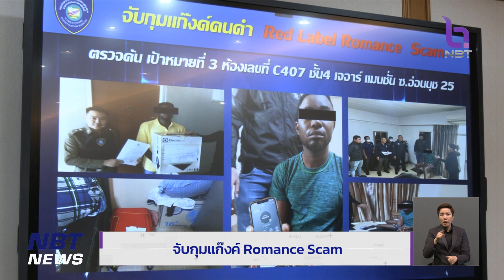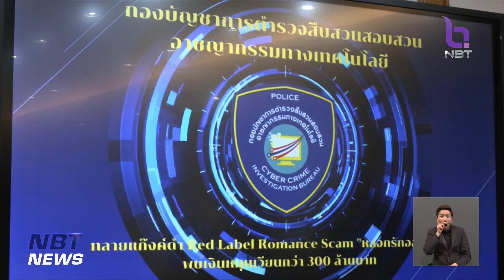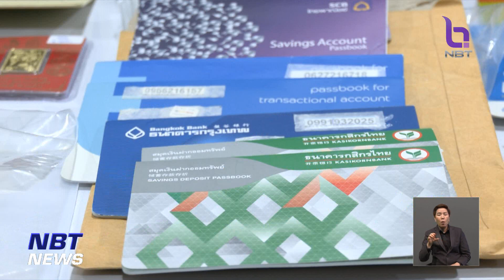สอท. จับกุมแก๊งค์ Romance Scam ข่าวค่ำ วันที่ 28 มิถุนายน 2566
แม้ว่าจะมีข่าวการจับกุมแก๊งค์ Romance Scam หรือ "หลอกให้รักออนไลน์" มาอย่างต่อเนื่อง แต่ก็ยังมีคนถูกหลอกอีกจำนวนมากสุด ล่าสุด ตำรวจไซเบอร์ จับกุมผู้ต้องหาชาวไนจีเรีย และชาวโกตดิวัวร์ โดยมีหญิงชาวไทย เป็นผู้อยู่เบื้องหลังกระบวนการ พบมีผู้เสียหายกว่า 50 คน บางรายสูญเงินกว่า 40 ล้านบาท